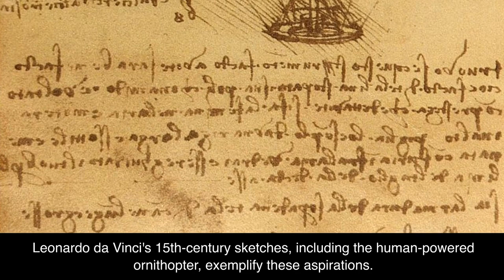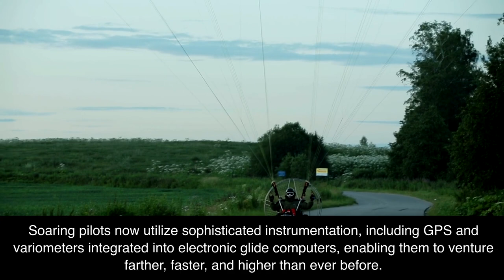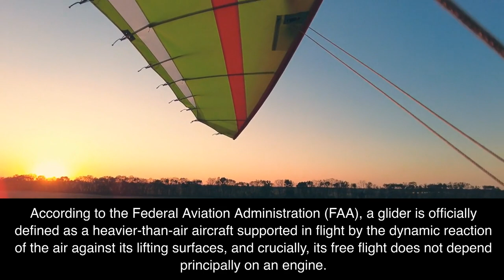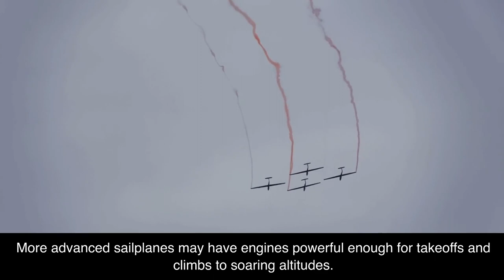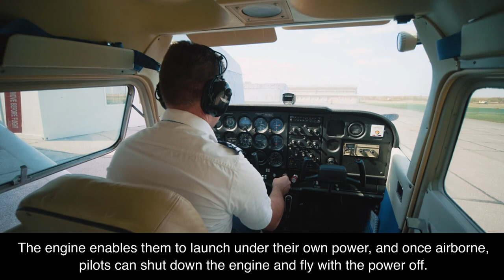Glider Flying: 1-1 Gliders and Sailplanes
Welcome, aviation enthusiasts, to an exhilarating journey into the captivating world of gliders and sailplanes! In today's lecture, we embark on a thrilling exploration of the sheer joy and addictive thrill of flying without engines. Whether you've harbored a lifelong dream of soaring through the skies or recently discovered the allure of glider flying, this is the perfect place to delve into the fascinating history, technology, and artistry behind these incredible aircraft.

Our adventure begins by highlighting the unique pleasures derived from flying gliders—an experience unmatched in its intellectual challenge and serene beauty. Imagine gracefully soaring through the air, immersed in meditative silence, and you'll catch a glimpse of the refreshing and exciting world of glider flying. For those contemplating a deeper dive into this sport, we emphasize the importance of an introductory flight—a pivotal step in making an informed decision.

Organizations like the Soaring Society of America (SSA) play a crucial role in guiding aspiring pilots, offering excellent programs to track learning progression and issue badges for flight and knowledge accomplishments. Across the country, glider clubs provide top-notch training schools, fostering a sense of camaraderie among pilots.

Our exploration wouldn't be complete without understanding the purpose of the Glider Flying Handbook. This essential guide assists pilots in achieving their aviation goals, providing the necessary knowledge for various glider certifications. Paired with the Pilot’s Handbook of Aeronautical Knowledge, it serves as a fundamental source for glider pilots and instructors, offering a comprehensive understanding of the art and science of glider flying.

As we trace the roots of gliders, we delve into the early years of human flight, from da Vinci's ornithopter sketches to Sir George Cayley's visionary concepts. The influence of pioneers like Otto Lilienthal and the Wright Brothers is palpable, with Lilienthal earning the title of the "Glider King" and the Wright Brothers contributing significantly to the evolution of gliding flight.

Transitioning through history, we witness soaring's evolution, from the 1920s World Championships in Germany to Dr. Paul MacCready's triumph in the 1956 World Soaring Championship. The subsequent decades see a surge in popularity, with advancements in glider design, aerodynamics, and technology propelling the sport to new heights.

In the second part of our lecture, we explore the distinctions between gliders and sailplanes, terms often used interchangeably. The Federal Aviation Administration (FAA) defines a glider as a non-powered aircraft, while a sailplane, essentially a glider, is designed for efficient flight solely from natural forces. We dissect the nuances of gliding and soaring, emphasizing the challenges and rewards associated with mastering nonpowered flight.

The lecture concludes by unveiling the intriguing world of self-launching gliders—innovative aircraft equipped with engines that allow them to launch under their power. As we unravel the intricacies of gliders and sailplanes, we invite you to join us in future lectures, where we delve into glider design, aerodynamics, and the cutting-edge technology shaping the future of this exhilarating sport.